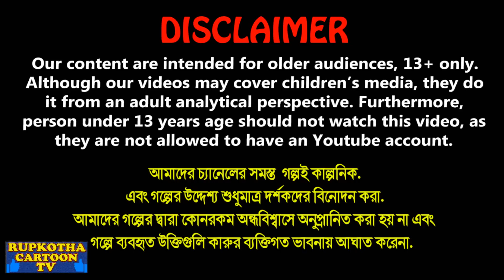তিন গর্ভবতী বর Tin Gorvoboti Bor | Bangla Cartoon | Mathe Haga Bou | Golpo | Rupkotha Cartoon TV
✿ Story: তিন গর্ভবতী বর - Tin Gorvoboti Bor